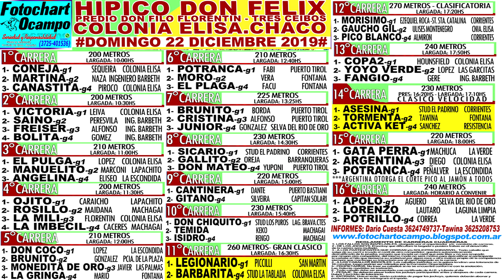HIPICO DON FELIX-COLONIA ELISA.CH- PROGRAMACIÓN 22/12/2019